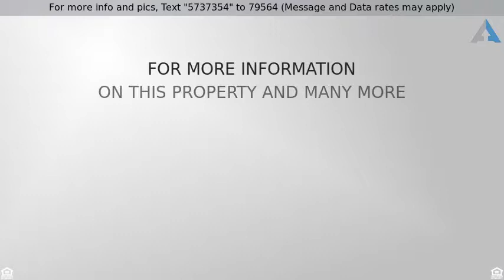Priced at $500,000 - 1021 Madrone Avenue, Vallejo, CA 94592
A Mare Island Find

Formal living room and great room, plus 1 bedroom on main level. 2 bedrooms plus master suite, 2 full bath and sitting room upstairs. Lots of room to roam in the wonderful property.